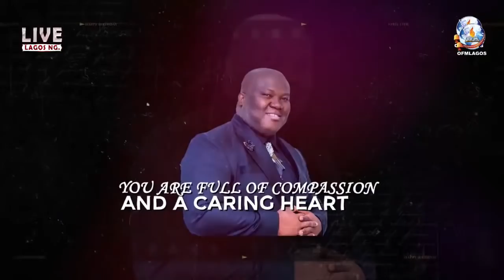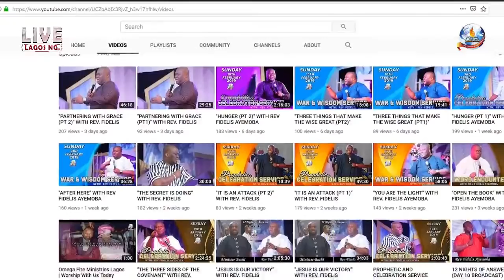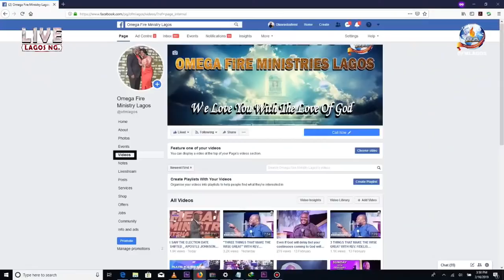APOSTLE (PROF.)JOHNSON SULEMAN SURPRISES REV. (DR.) FIDELIS AYEMOBA ON HIS BIRTHDAY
Dr. Fidelis Ayemoba was shocked as his Father surprised him on his birthday.